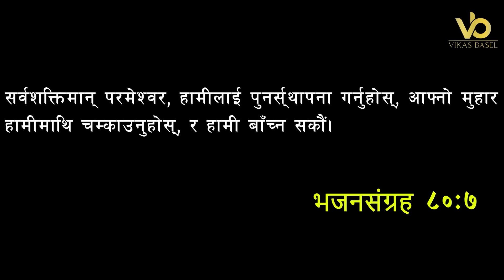बिहानको प्रार्थना || हरेक दिन परमेश्वरसँग आफ्नो सम्बन्धलाई बलियो बनाउनुहोस् - Pastor Pratima Bashyal